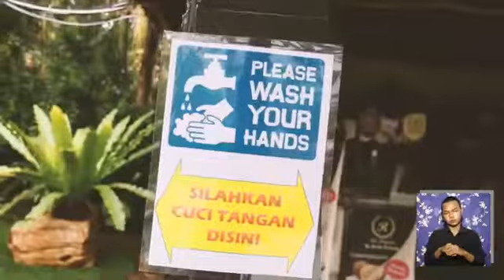Good Jobs : 4 Kategori diraih Lampung di lomba Inovasi Daerah Tatanan Normal Baru, Produktif & Aman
Lampung meraih empat penghargaan dalam lomba inovasi daerah tatanan normal baru, produktif, dan aman Covid-19 salah satunya Kategori Restoran yang meraih Juara 1 dan 1 juara di wakili dari Kabupaten Pesisir Barat.

Kategori lain yang diraih adalah juara 2 tingkat provinsi untuk Sektor Pasar Modern dan juara 3 untuk Sektor Pasar Traidisonal terkait inovasi daerah dalam pelayanan publik di tengah pandemi COVID-19. Berikut ini merupakan dokumentasi video pada kegiatan yang dilaksanakan Kementerian Dalam Negeri dengan di Ikuti oleh 460 Daerah dengan total 2.517 video simulasi.

Penetapan pemenang dan penyerahan hadiah secara resmi telah dilaksanakan pada bulan Juni 2029.

sumber. YouTube dit.promkes